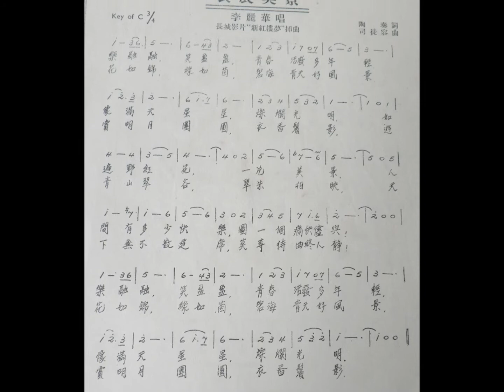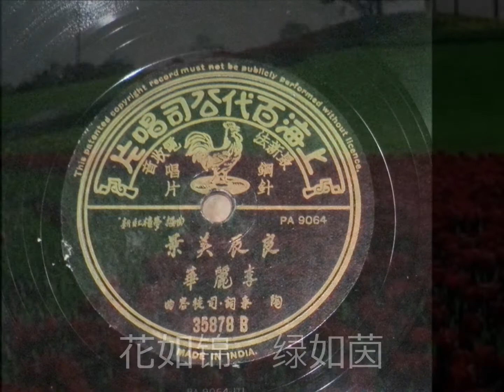良辰美景－李丽华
《良辰美景》　李丽华　长城影片“新红楼梦”插曲　陶秦词
  司徒容曲
唱片編號35878 B　模板编号：PA.9064　陶秦词 　司徒容曲
“新红楼梦”插曲

乐融融　笑盈盈　青春活泼多年轻　像满天星星　灿烂光明
如遍野红花　一片美景　人间有多少快乐　图一个痛快尽兴
花如锦　绿如茵　碧海青天好风景　赏明月团圆　衣香鬓影
 游青山翠谷　翠朱相映　天下无不散宴席　莫等待曲终人静